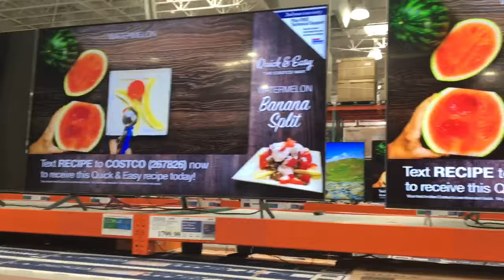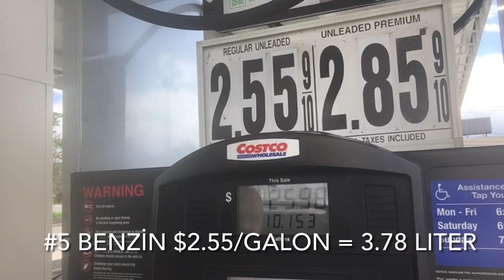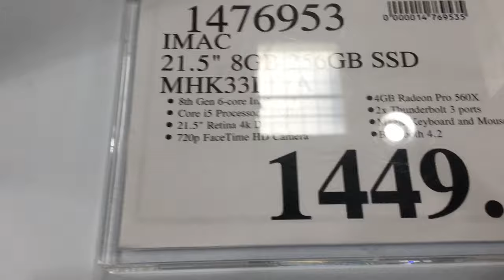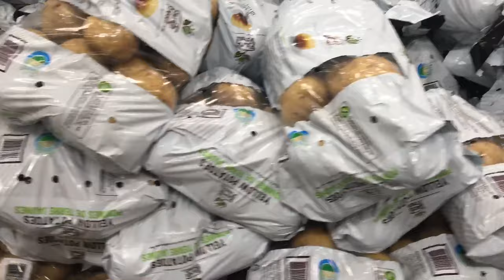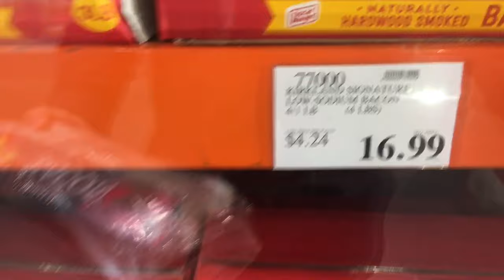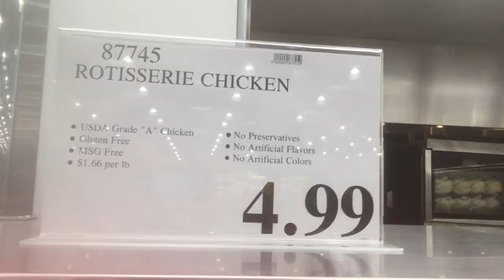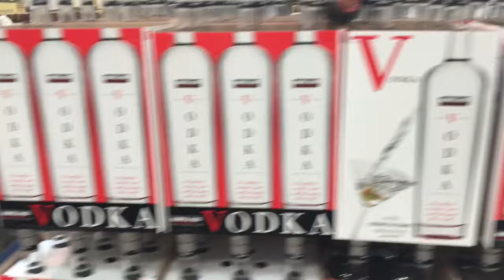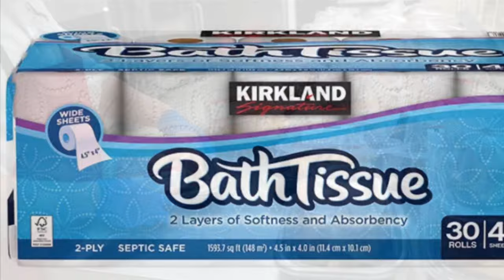COSTCO AMERİKADA Alış veriş fiyatları.Costco da En çok satan 5 ürün.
Costco’da en çok satan ürünler.Bilgisayar, televizyon, yiyecek içecek, alkol ve gıda fiyatları